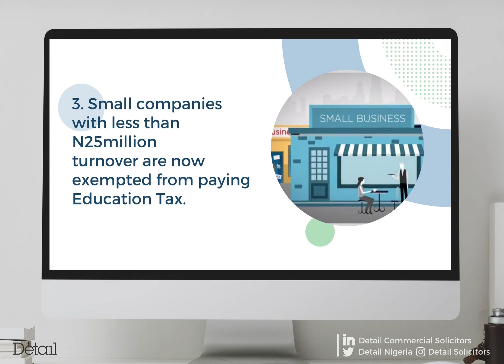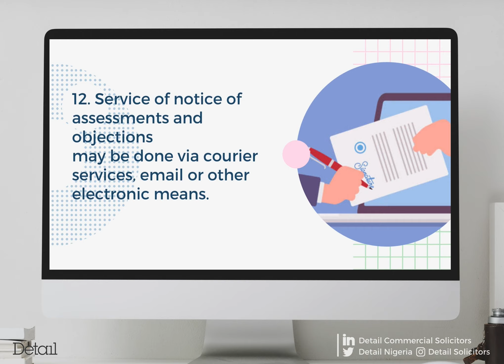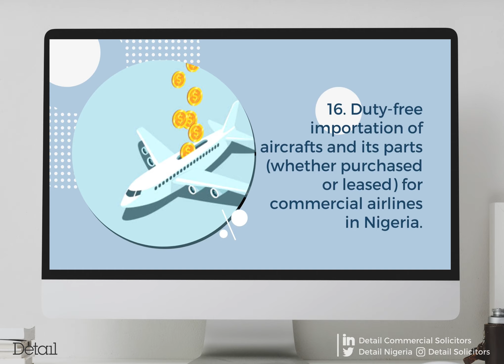HIGHLIGHTS OF THE NEW NIGERIAN FINANCE ACT 2020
With the new Finance Act 2020 taking effect from January 1, 2021, the new law introduces over 80 amendments to 14 different legislation.

Here are 20 highlights from the new Nigerian Finance Act 2020